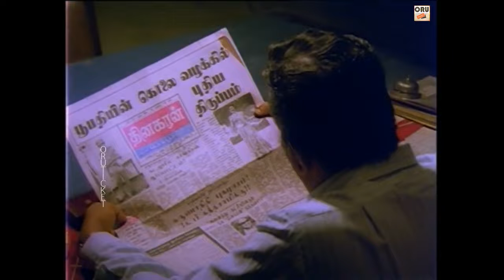Hero Karthik "CHAKRAVARTHY CRIME TAMIL MOVIE" Part 10 || Karthik, Bhanupriya, Goundamani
@ORU Ticket

Chakravarthy is a CID officer who rents a place that belongs to Bhanu. However, when a senior officer tells Chakravarthy about Bhanu's dark past, Chakravarthy initiates an investigation.

Cast Details:

Karthik, Bhanupriya, Goundamani, V. K. Ramaswamy, Nizhalgal Ravi, Major Sundarrajan, LIC Narasimhan and others.

Crew Details:

Written by                 M. Bhaskar
Edited by                   Krishnamoorthy - Siva